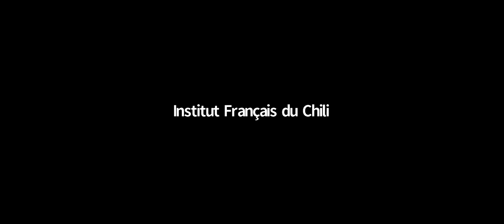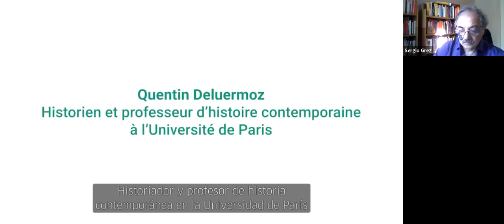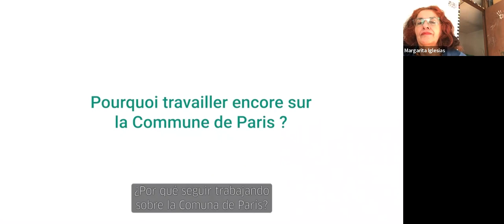CONFERENCIA "LA INTERNACIONALIZACIÓN DE LA COMUNA DE PARÍS"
Con motivo del 150º aniversario de la Comuna de París, el Instituto Francés de Chile y la Iniciativa Franco-Chilena de Altos Estudios de la Universidad de Chile proponen el ciclo 150 aniversario de la Comuna: herencia francesa, recepción latinoamericana, una serie de conferencias mensuales que abordan diferentes aspectos de este episodio de la Historia que inspiró más allá de las fronteras de Francia.

En esta conferencia, el historiador Quentin Deluermoz mostrará cómo el significado simbólico y político de la Comuna de París no se limitó a las puertas de la capital parisina. En 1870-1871, se produjeron experiencias similares en Lyon, Marsella, Saint Etienne, Narbona, Martinica e incluso en el imperio colonial francés con una insurrección en Argelia. Si los acontecimientos de marzo, con el izado de la bandera roja en lo alto del ayuntamiento de París, son conocidos en todo el mundo, es también porque la Comuna es un acontecimiento histórico e internacional.